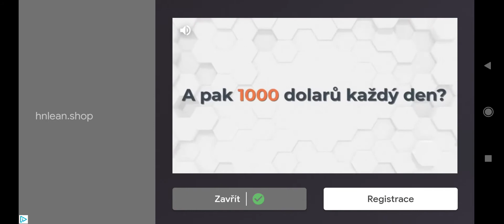Stumble Guys Gameplay #2